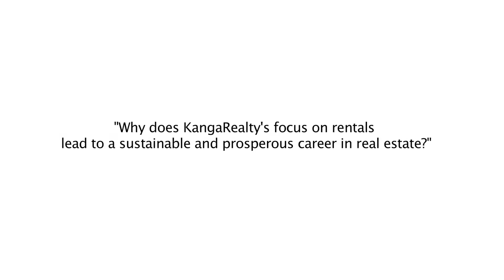Better Your Real Estate Career by Focusing on Rentals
Did you know 75% of real estate agents fail within their first year? What we designed at KangaRealty is a program that reduces this failure rate tremendously, if you start your career doing rentals.

In your first year with KangaRealty you will work with 100's of renters and 1000s of leads, rather than working with a handful of sales leads. Our agents do 40-80 deals a year where as traditional sales agents only do 3 sales a year averaging only about $1800-$2500 per deal. In rentals you will make a lot more money and have greater opportunities in the future!

In addition to the rental deals you will do with KangaRealty, you will also do sales deals! Your second year will really explode with all of the repeat business you will receive, and our agents often experience renters converting to buyers! This is a win-win-win for KangaRealty, The Agent, and the Client.